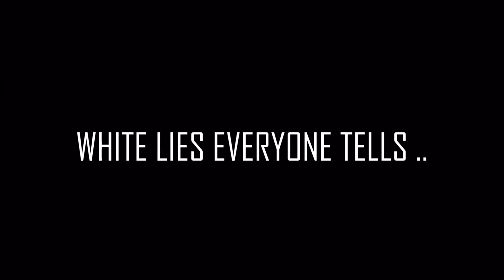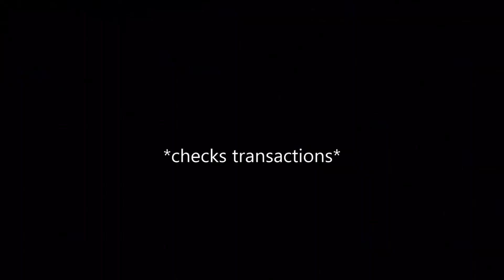White Lies Everyone Tells ..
In today's video I'm sharing a few white lies that everyone tells ... well shit at least I do ... sometimes lol

UNTIL NEXT TIME , STAY BLESSED!!!

IG + TWITTER: @SolelyTonia
SNAP: tonia_15

SONGS/INSTRUMENTALS USED :
Next - Too Close
Rick James - MaryJane
Offset - Monday
R Kelly - Trapped In The Closet